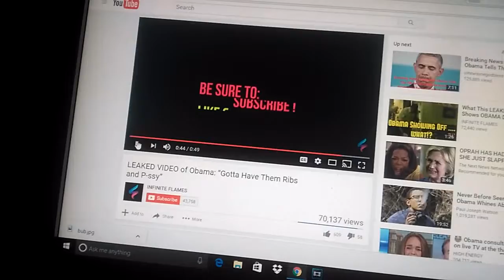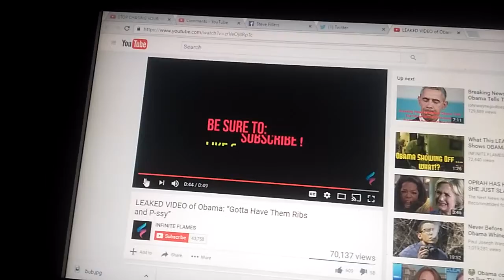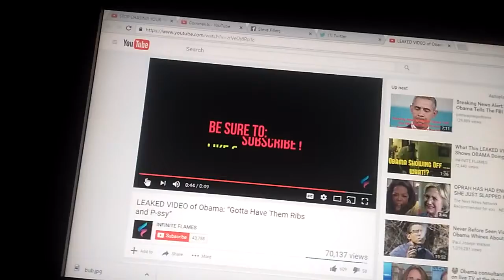Obama hypocrite yep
This guy along with all the people downing trump over a ten year old video are all hypocrites. They spend most of the new's half hour talking about trumps language and 23 seconds talking about hillary getting paid 250gs to speak at a place about wanting open boarders. Can you say bias..all news stations..including Fox..Screw them all